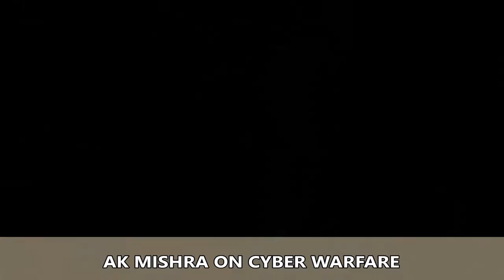AK MISHRA ON CYBER WAR